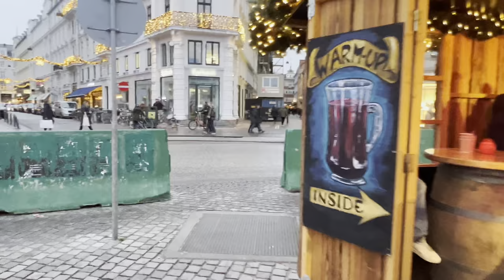Copenhagen Christmas walk🎅Saturday, 18 December 2021, 4k-HDR walk / Happy new year lights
Today I start Walking from Nørreport station Copenhagen to Gammeltorv there was a Christmas market, and the lovely street music by Great singer Askejam (please follow him on Instagram) After I went illum market, magazine market, Kongens Nytorv there was also Christmas market, then I went all the way back to the Radhuspladsen City Hall Square in Copenhage the end i stop nearby Tivoli was a nice weather as well, The last thing I was hungry and then I went to eat deep pan pizza which all I’m going to share with you guys have a lovely Christmas time! Hope you guys enjoy watching

ROUTE TIMESTAMPS
00:00 In today’s video intro
05:07 With full details
05:33 Frederiksborggade
07:08 Kultorvet
09:18 Købmagergade
13:53 Kronprinsensgade
16:38 Amagertorv
17:04 street music by Askejam
20:38 illum market Copenhagen
22:43 Christmas decoration
29:52 Magazine market Cph
37:10 Kongens Nytorv Christmas lights
39:39 Østergade
42:24 Amagertorv Christmas market
47:45 Vimmelskaftet
50:01 Nygade
51:21 Gammeltorv Christmas market
53:19 Radhuspladsen City Hall Square in Copenhage
54:03 H.C Andersen boulevard
57:03 Tivoli Christmas lights
58:10 Bernstorffsgade
58:28 Astor deep pan pizza

✅Shooting all Video with an iPhone 13 pro max
✅Using Stabilizer Dji om 5

Regards, @J M vlog

—COPYRIGHT INFORMATION—
All this videos is original content. You cannot upload it to your channel. If you do it you will get a strike.